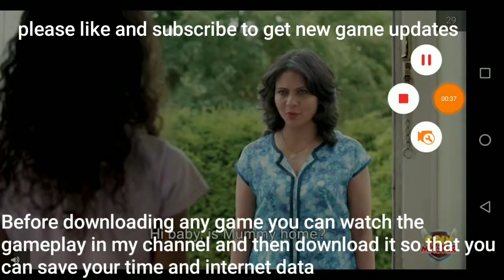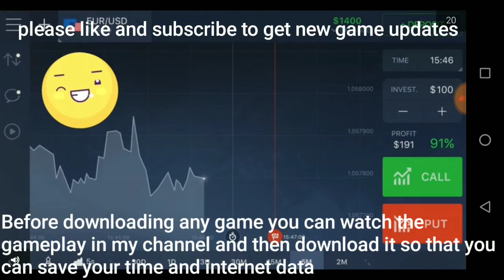Bullet of legend: sniper GXS shooting games gameplay Android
Before downloading any game you can watch the gameplay in my channel and then download it so that you don't have to waste your time and internet data